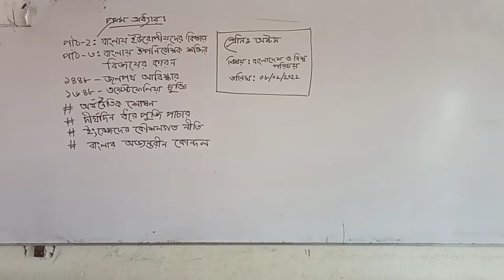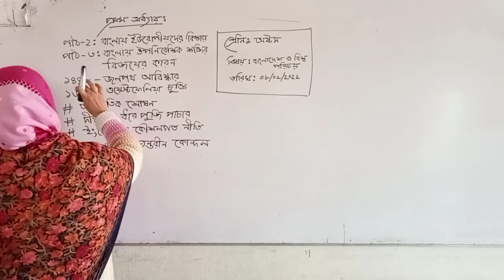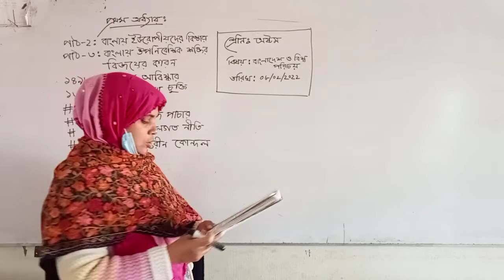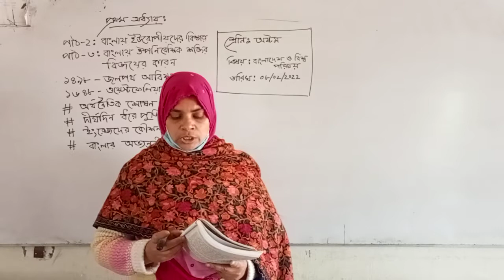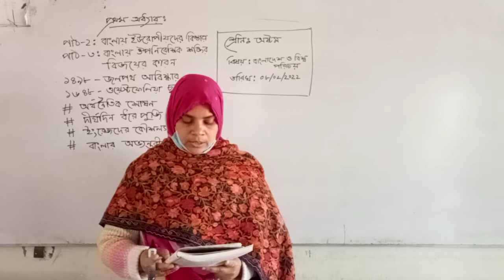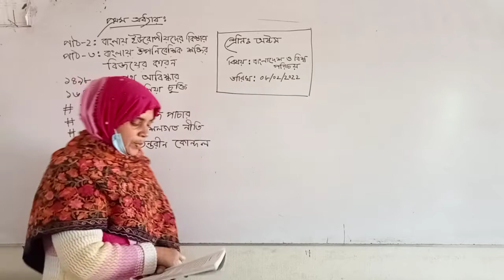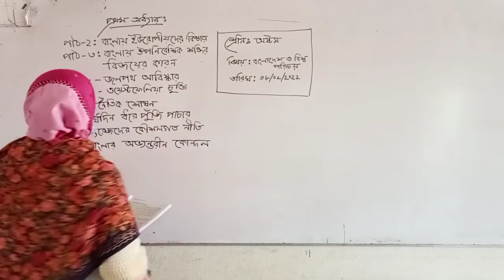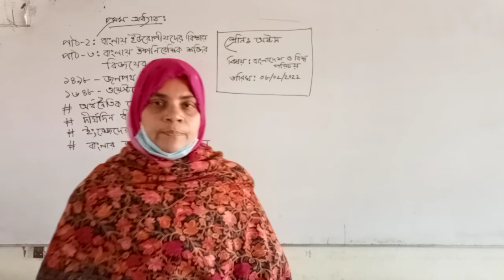CLASS:8,SUBJECT:BANGLADESH AND GLOBAL STUDIES,CHAPTER:1(PART-2)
SABINA YASMIN